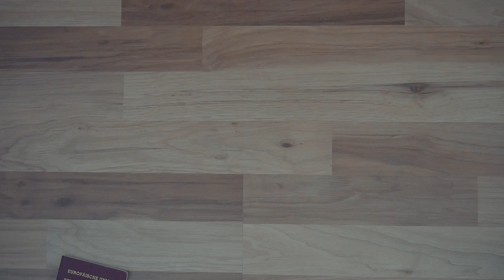Q&A: eure Fragen beantwortet 🌍✈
Das große Urlaubsguru Weltreise-Q&A 🌎👌
Danke für eure Fragen und viel Spaß

Bleib auf dem Laufenden und verpasse nie mehr einen Deal!